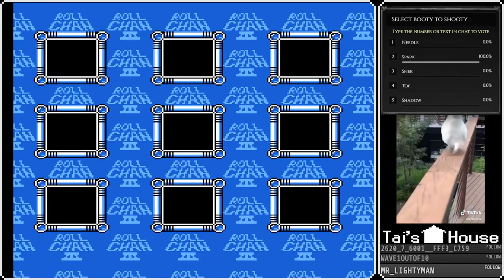Mega Man 3 Buster Only (Roll-Chan Sprite Hack)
Mega Man 3 was the first one I owned as a kid, one of those "played until the contacts of the cart wore out" kind of games. Zynk's intro video for the romhack is awesome. Chat picked the boss order.

Roll-Chan sprite hack by Zynk Oxhyde (an update JUST released for this like a month ago)
Played on Mesen.

0:00 Start
3:30 Gemini Man
18:20 Hard Man
24:36 Magnet Man
29:58 Snake Man
34:41 Shadow Man
41:23 Needle Man
47:52 Spark Man
51:25 Gemini Man E-tank grinding
1:02:59 Top Man
1:07:13 Needle Man 2
1:28:58 Spark Man 2
1:36:34 Gemini Man 2
1:47:52 Shadow Man 2
1:52:52 Break Man (Proto Man)
1:53:52 Wily 1
1:57:15 Wily 2
2:00:04 Wily 3
2:02:39 Wily 4
2:23:31 Wily 5